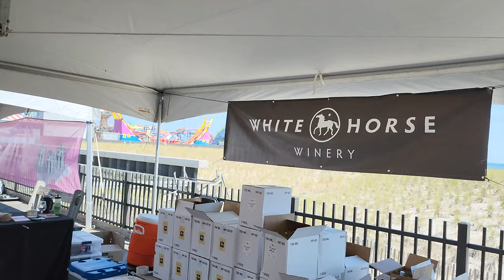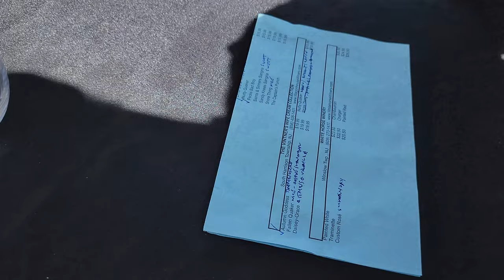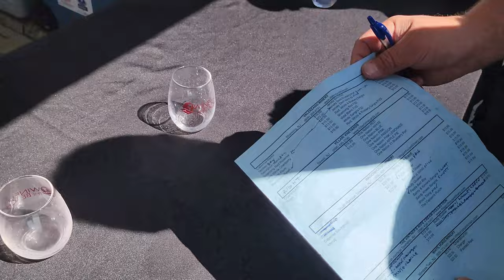Wine on the Beach White Horse Winery Seaside Heights New Jersey 4k September 10, 2022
Wine on the Beach 2022
White Horse Winery
Seaside Heights New Jersey
Wine Tasting 4k Video

Sewell NJ